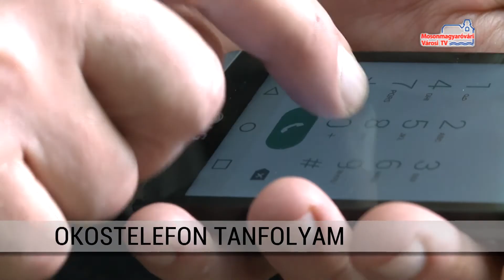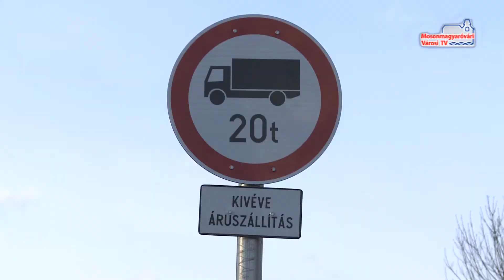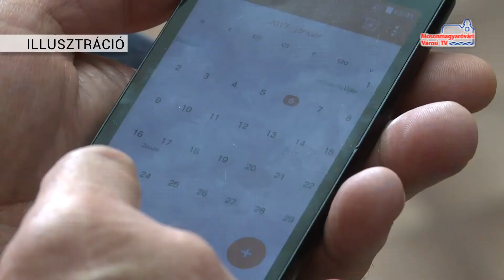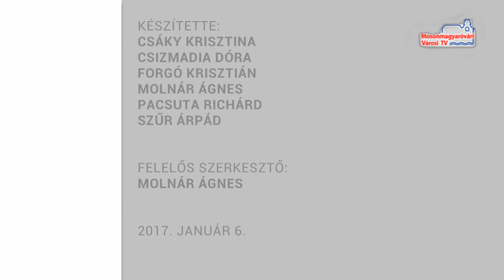Híradó (2016.01.06.)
Súlykorlátozás | Mosonmagyaróvári Városvédő Egyesület évzáró ünnepsége | Okostelefon tanfolyam | Karácsonyfák elszállítása | Rendőrségi hír